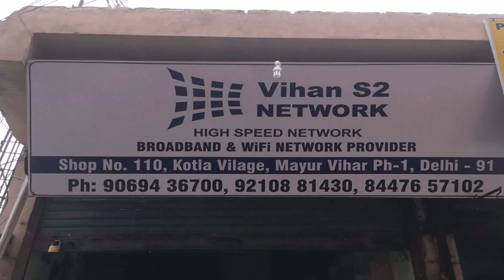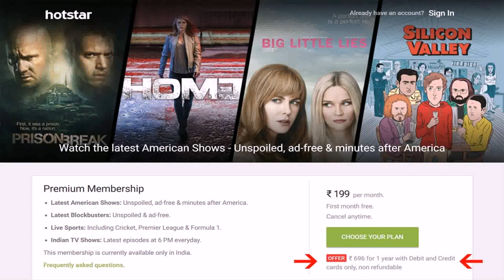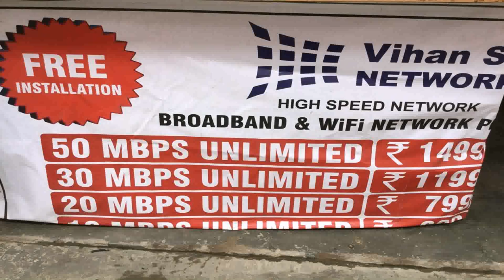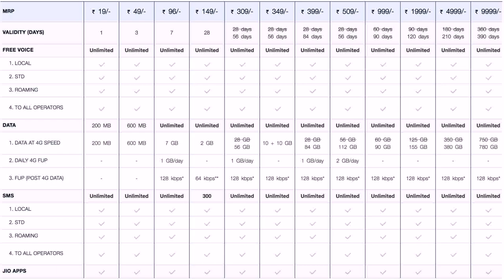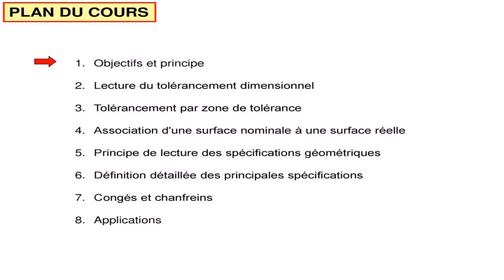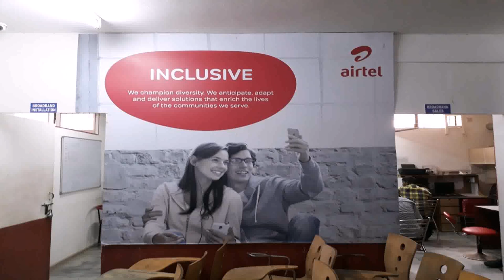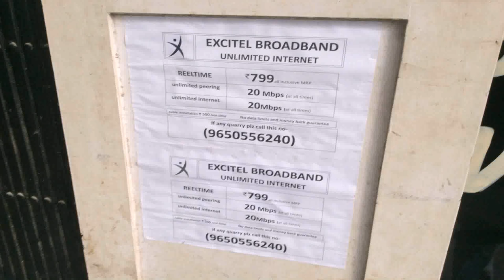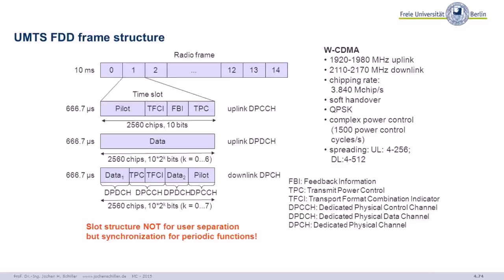Airtel Broadband Plans Delhi 799